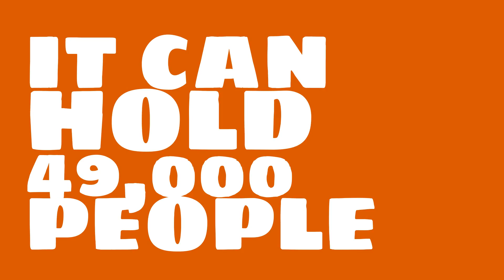What sport is Stadium of Light used for?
Watch this video to learn all about Stadium of Light in Sunderland, United Kingdom.